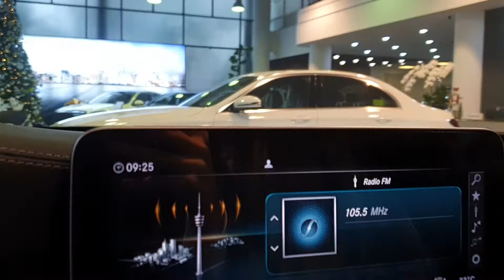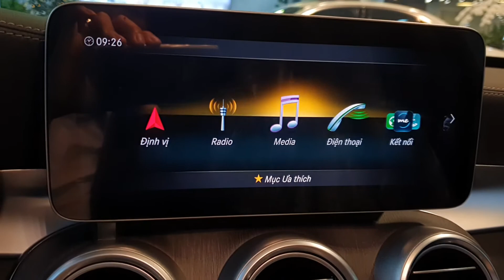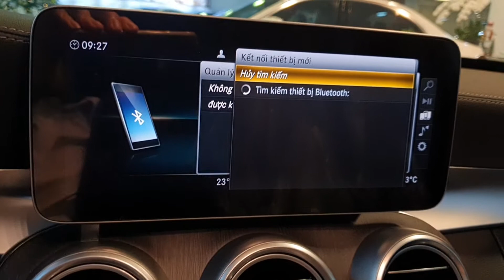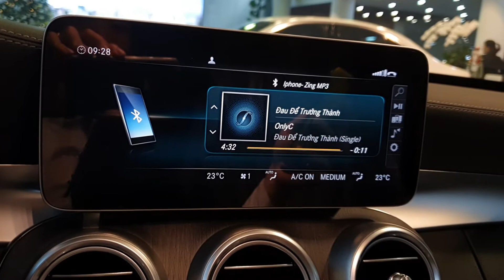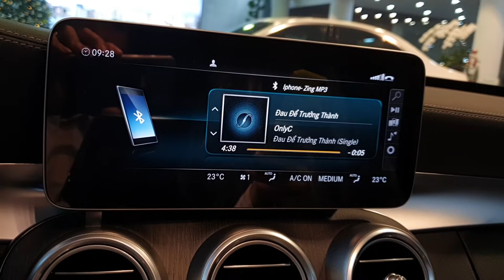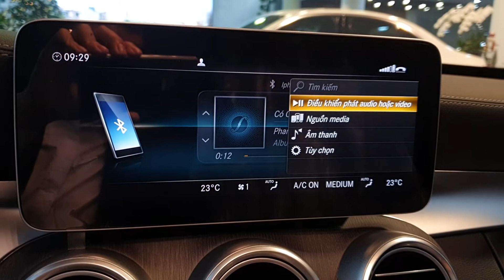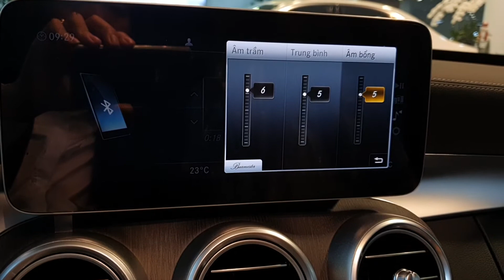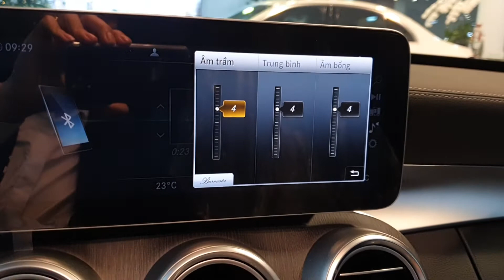Hướng dẫn kết nối Bluetooth trên xe Mercedes đơn giản nhanh nhất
Quý khách hàng cần hỗ trợ nhanh hơn gọi cho Xuân Bắc Mercedes nhé!
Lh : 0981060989